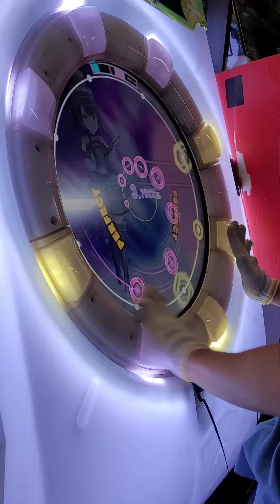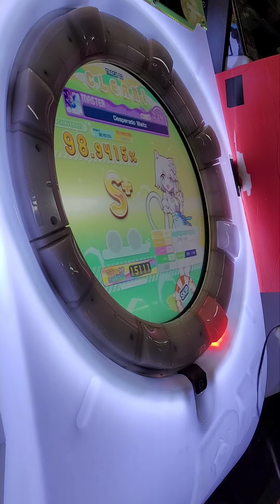【MaimaiでっらくすsplashPLUS】Desperado Waltz Mas S+(檢討用)